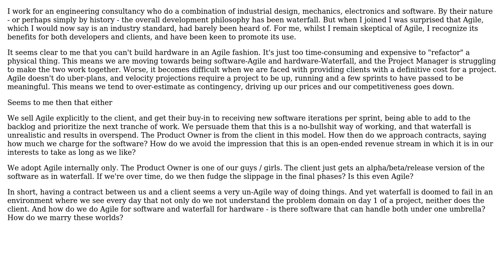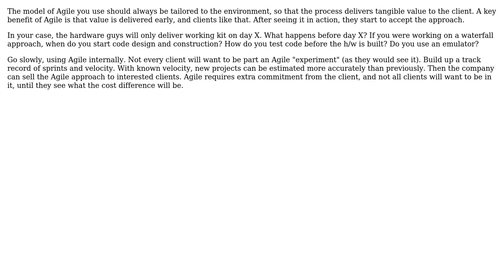Software Engineering: Agile in a multidisciplinary environment (3 Solutions!!)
Software Engineering: Agile in a multidisciplinary environment

With thanks & praise to God, and with thanks to the many people who have made this project possible! | Content (except music & images) licensed under CC BY-SA | Music | Images & others | With thanks to user Julian Gold user Jay Atkinson user Dan Pichelman user andy256 and the Stack Exchange Network Trademarks are property of their respective owners. You are responsible for your own actions.